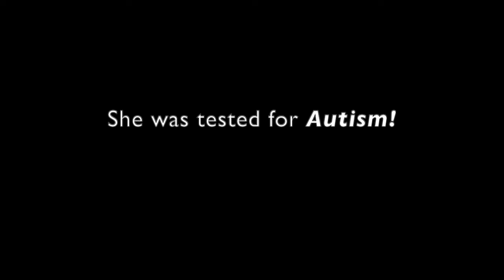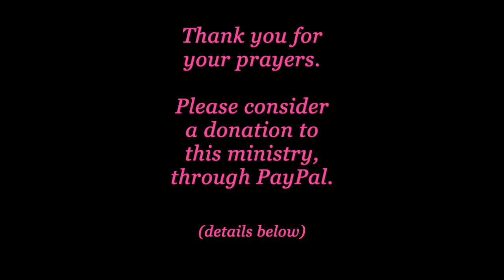WARNING! This DOESN'T Make SENSE! * NOT Adding UP!